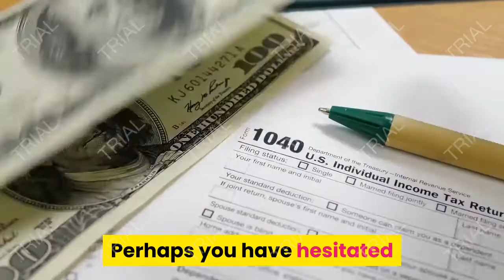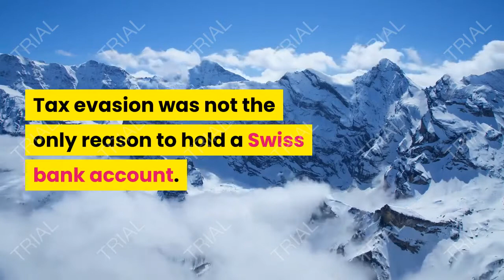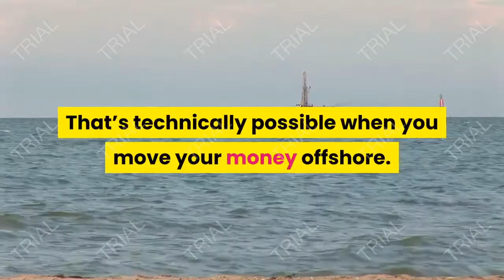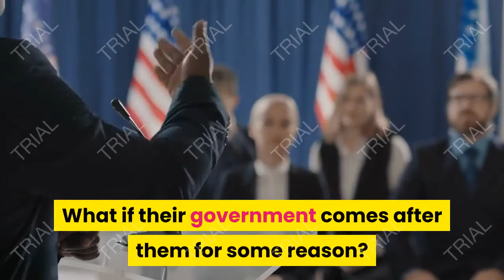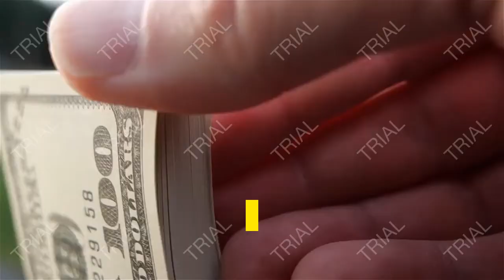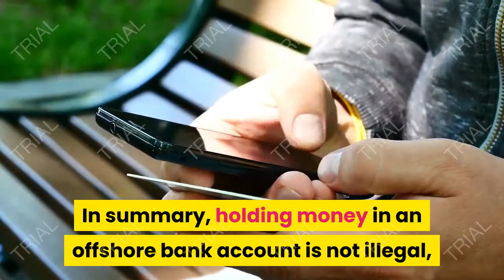What Are the Ramifications of Offshore Banking, Personal Finance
If you were interested in the Panama Papers scandal, you might be curious about offshore banking. Perhaps you have been considering stashing some of your money offshore? Perhaps you have hesitated because you don’t want to wind up in trouble with the IRS. Offshore banking has an allure for some, but it’s actually a lot more mundane than it appears.

KEY TAKEAWAYS.
Using the services of a bank outside of your home country is not illegal if it is done for legitimate reasons.
Some foreign banks will start an account from a foreign customer with as little as $300 while others will not do business at all with foreign customers because of compliance requirements.
Offshore bank accounts must be declared to the holder's home country for tax reasons; however, some countries allow foreigners to earn capital gains tax-free.
Individuals may choose to keep their money offshore if there is instability in their own country, and they fear losing their investments.
How Offshore Banking Works
First, let’s nixing misleading terms such as “stash,” “hide,” or even “offshore bank account.” Using the services of a bank outside of your home country is not illegal. And although the term “offshore” literally applies in some cases—a bank account in the Bahamas, for example— doing business in Canada could be just a drive away.

The practice is not just for the wealthy. Some foreign banks will take as little as $300 of your money and start an account. Like banks everywhere, those overseas set their own account minimums and other terms for customers.

On the other hand, some foreign banks will not do business with some foreign clients because of the required compliance. The Organization for Economic Cooperation and Development (OECD) and the World Trade Organization (WTO) have rules that require banks to report information on their foreign customers. Each country complies with these laws differently. Some countries don’t comply at all.

What About Swiss Bank Accounts?
The famed “Swiss bank account,” or James Bond-like accounts that places rich people’s money out of the grasp of their own country’s government, the IRS, for example, come with strict Swiss privacy laws. This privacy is the reason for their popularity. In the past, Swiss banks didn’t even attach names to accounts. However, Switzerland has agreed to turn over information to foreign governments on their account holders, effectively ending any tax evasion that could have come with having an unreported, or hidden, account.

The Benefits of an Offshore Account.
Tax evasion was not the only reason to hold a Swiss bank account. There are plenty of legitimate reasons to hold money out of your home country. First, there’s the tax treatment. In many countries, you can earn money tax-free. How would you like to put your money to work in another country, earn capital gains and pay zero taxes to that country? That’s technically possible when you move your money offshore.

Even the United States allows the practice. In recent years, the United States has become one of the world’s favorite tax havens. Nevada, Wyoming, and South Dakota now hold a large amount of foreign money, but the reason is not primarily for favorable tax treatment.

One of the main advantages of keeping foreign money in the United States, Switzerland, and other developed nations is their stability. People living in nations with political and economic upheaval fear that their money, as well as their lives, could be in danger. What if the economy collapses? What if there’s a civil war? What if their government comes after them for some reason? If their money is kept overseas, it’s harder for their own government to seize it.

Overseas bank accounts also give account holders more opportunities to invest internationally and serve as a currency hedge against a possible collapse in their home currency. Less important but notable is that due to currency exchange rates, in other countries, an investor might be perceived as a high-roller, As such, that person might receive the benefits that come with being wealthy, although this might not be the case in the United States.

Note that you are not off the hook for U.S. taxes if you earn or hold money abroad. The IRS requires that Americans file the IRS FBAR form and report any money exceeding $10,000 in the aggregate that is held in foreign accounts. There is a foreign-earned income tax exclusion for money you earn abroad, but the rest is taxable.

Special Considerations for Offshore Accounts.
There’s nothing illegal about establishing an offshore account unless you do it with the intent of tax evasion. The Foreign Account Tax Compliance Act (FATCA) requires banks around the world to report balances and any activity of American citizens to the IRS or face fines.

personal finance